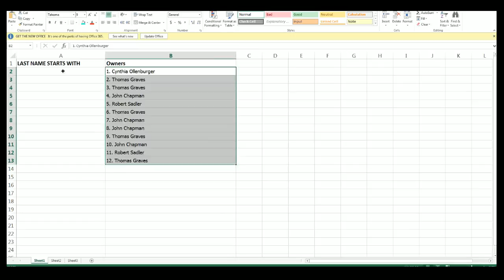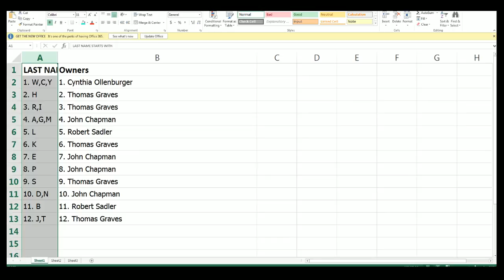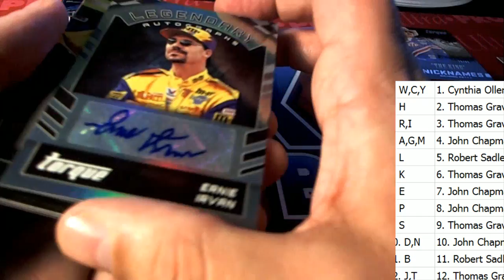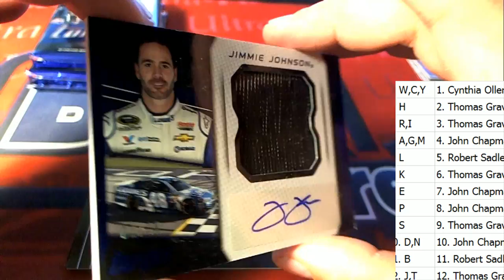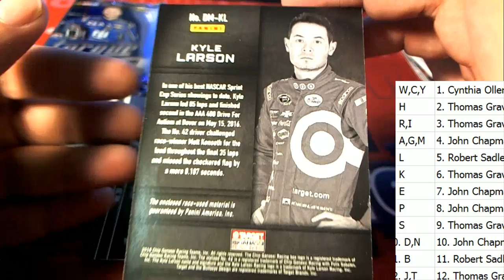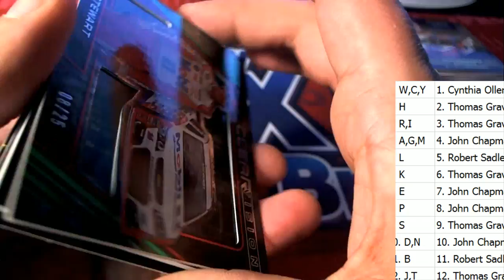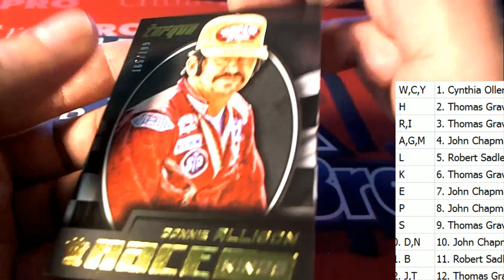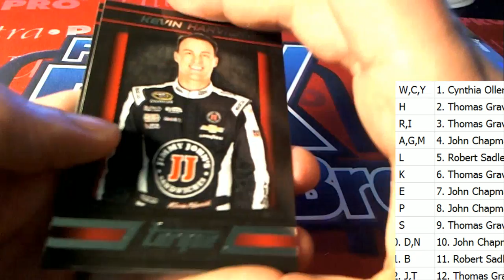Panini Torque Racing ID TORQUE105